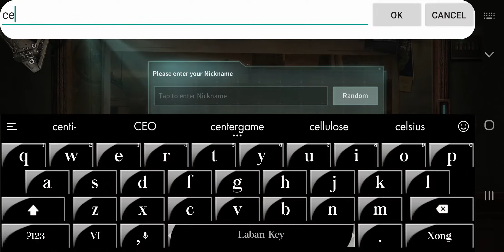Disorder - Trải nghiệm gameplay